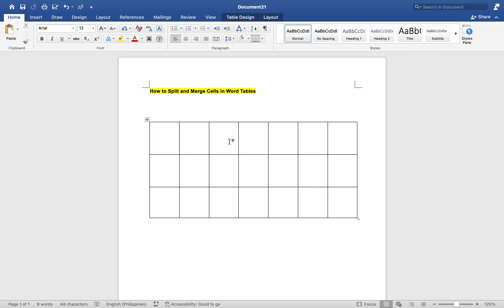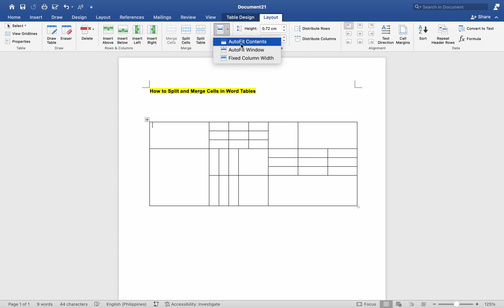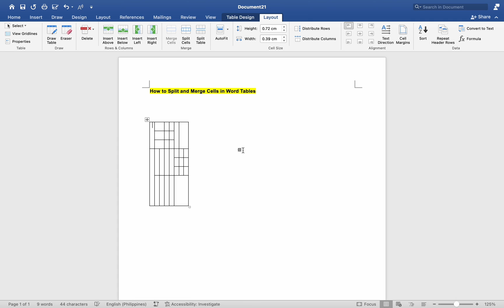How to Split and Merge Cells in Word Tables In a Microsoft Word Document-For MAC Users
In this video,  I show you how to split and merge cells in word tables in a Microsoft Word document.  These Instructions are for MAC users.
Watch our series of how-to videos showing you how to navigate the Microsoft Word document.
Learn how to be more at ease in using Microsoft Word.
🌟 **Get Your Free MAC Word Guide!**
To thank you for your support, I’m giving away an exclusive eBook designed to help you work smarter in Microsoft MAC Word
It’s quick, easy, and helps me keep making great content for you.

Success in any endeavor is based on many factors individual to you. I do not know your educational background, skills, prior experience, or the time you can and will devote to the endeavor.